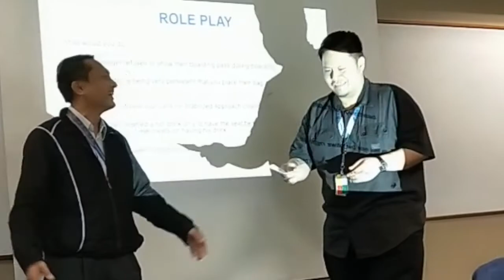How To Get a Boarding Pass from Rude Passenger (Che Man)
Flight Dispatcher Resource Management.